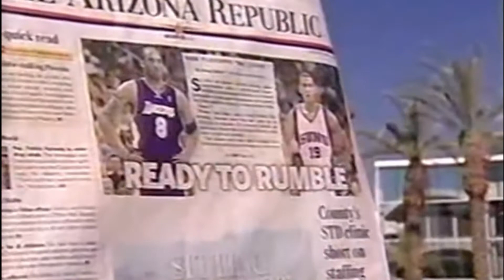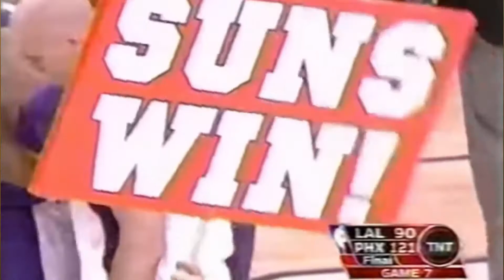The Loss That Defined Kobe Bryant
The Loss That No One Talks About With Kobe Bryant. We Take A Dive Into The Loss That Made Kobe Better in his Career. Happy Mamba Day! 8.24
Hope You Guy Enjoy!